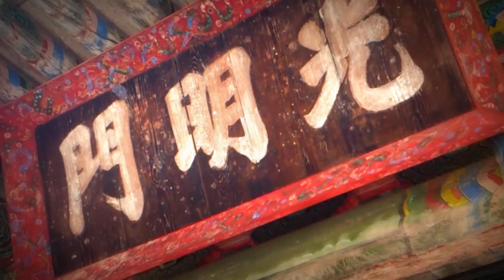"W Korei" ("In Korea") by Anna Sawinska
Kompilacja video z mojego pobytu w Korei Południowej, gdzie mieszkam od roku 2002. Film został zmontowany przez Kaję Kraskę, która wraz ze swoim zespołem "loudAir" stworzyła do niego również podkład muzyczny. Filmik promuje moją książkę "W Korei" wydaną w roku 2012 nakładem wydawnictwa "Kwiaty Orientu" oraz bloga

Video compilation from my stay in South Korea where I have lived from 2002. The movie was produced by Kaja Kraska, who with her band "loudAir" also created the background music. The video promotes my book "W Korei" ("In Korea") published by "Kwiaty Orientu" in 2012 and the blog